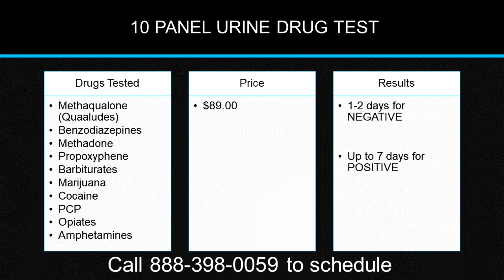10 Panel Urine Drug Test in Chicago Illinois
10 Panel Urine Drug Test in Chicago Illinois

These are the 10 commonly abused substances as well as major prescription medications like benzos and barbiturates that are checked during the 10-Panel Drug Test:

Cocaine, Crack
Marijuana, THC, cannabinoids, pot, weed
Phencyclidine, PCP, angel dust
Amphetamines, methamphetamines, meth, crystal meth
Opiates Heroin, codeine, morphine
PCP
Methadone
Barbiturates
Benzodiazepines, valium, xanax
Methaqualone, Quaaludes

Here at Veritas, we understand your needs when it comes to 10 Panel Urine drug testing. We know that you want an accurate and reliable urine drug test. We understand that you want quick turnaround for your urine drug test results, and most importantly we understand that you want confidentiality for your 10 Panel Urine Drug Test. Here at Veritas Lab, we pride ourselves in leading the industry when it comes to accuracy, confidentiality, and reliability. With Veritas your urine drug test samples are collected by highly trained professionals who will fill a Chain of Custody to ensure that your urine drug test sample does not get lost or mishandled. Our Veritas Laboratories have one of the most advanced technologies when it comes to 10 Panel Urine drug testing. Not only is our 10 Panel testing highly accurate but we can also determine whether the urine drug test sample was adulterated. Once the urine drug test is over, Veritas will send the urine drug analysis to our Medical Review Officer who will make sure that the urine drug test collection and the urine drug testing procedure were followed with utmost importance. The best part about this process is that all this can be done in as little as one day! You may also get your 10 Panel Urine drug test results back in as little of one business day after your sample was collected.

Thanks to our Ticket System, getting a urine drug test done has never been easier! Whenever you want to order 10 Panel Urine drug test whether it’s for employment, a court order, or personal reasons you may do at any given time. The registration process takes no more than five minutes! And better yet, as soon as the registration is done you will receive a ticket via email that you may use to get your 10 Panel Urine drug test sample collected and tested at any of our collection sites during business hours of operation INCLUDING that same day! At Veritas we do not require appointments. We understand that it may be difficult to squeeze some time for your urine drug test. We do not want to add any more stress by holding to you an appointment. All you need to do is walk in with your 10 Panel Urine drug testing ticket at hand as well as your photo ID and your urine drug testing sample will be collected as soon as possible.

The results are delivered in two outcomes. Negative results indicate that the participant has not undergone drug usage. Positive results indicate that the test participant has undergone drug usage and uses drugs frequently.

One’s drug metabolic level and the cut off level can be used to determine the result. If the user’s drug metabolic level is lower than the cut off level, then it will create a negative result. However, if the drug metabolic level is higher, then it will produce a positive result.